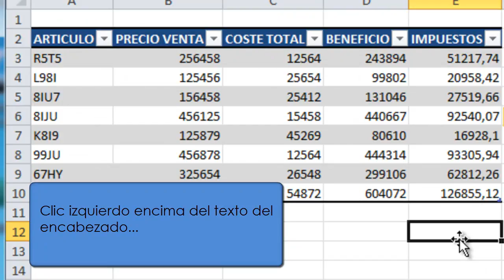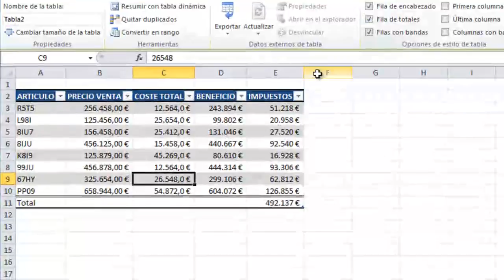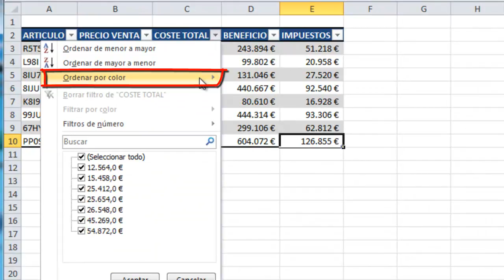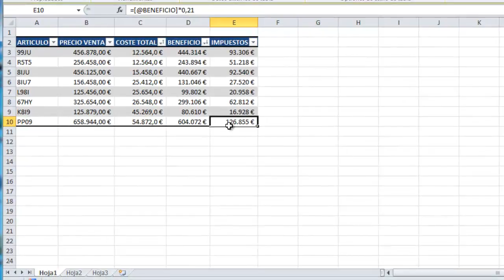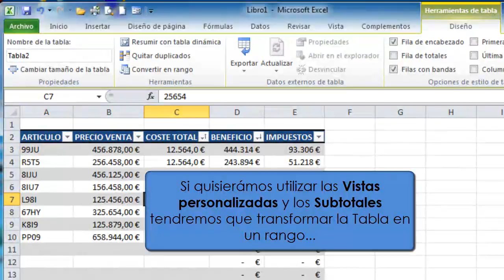Cómo trabajar eficazmente con Tablas de Datos en Excel 2010 y 2007 (2ª parte)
La función “Tablas” supuso una importante novedad en Excel 2007. Posteriormente Excel 2010 mantuvo dicha función y aunque muchos usuarios la desconocen, observaremos, que al utilizarla, las operaciones más habituales se simplifican y automatizan.

En este tutorial y vídeos trataremos de explicar las ventajas de utilizar esta función frente a un rango de datos, por citar algunas:
-Los gráficos que creamos sobre la tabla se actualizan automáticamente.
-Se automatiza el cálculo de fórmulas en las columnas.
-Se simplifica la selección de toda una columna o fila o la expansión de la tabla.
-El texto de los encabezados de las columnas siempre permanece visible.